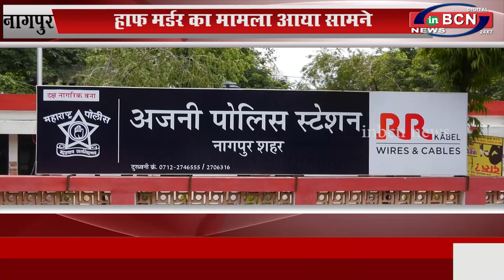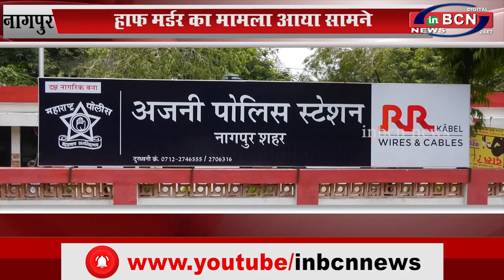अजनी थाना अंतर्गत हाफ मर्डर का मामला आया सामने...INBCN NEWS